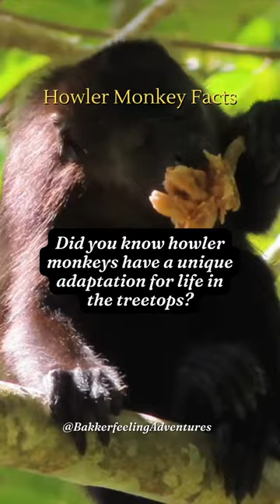Interesting Monkey Facts 1